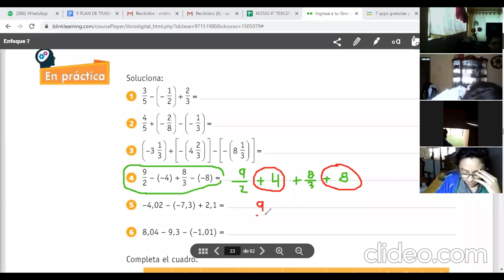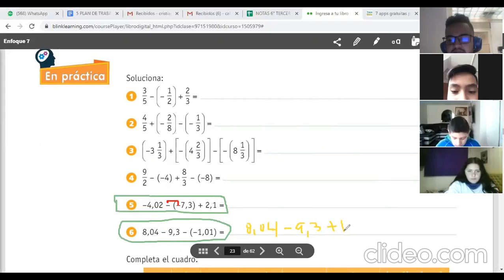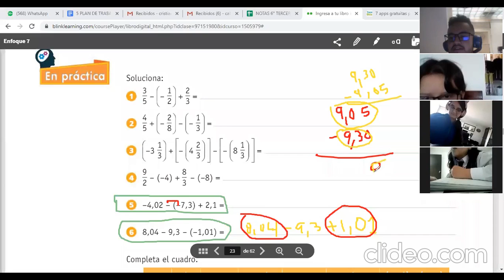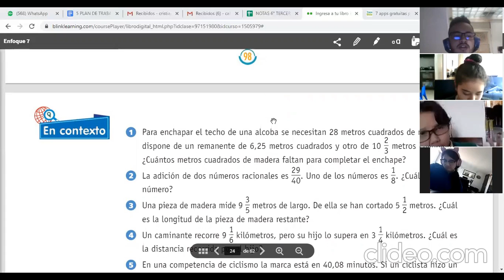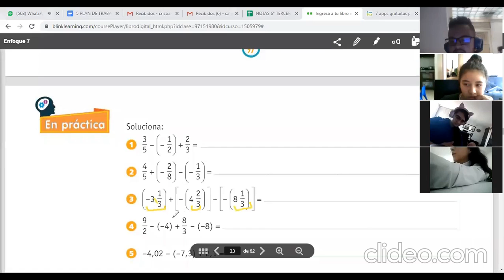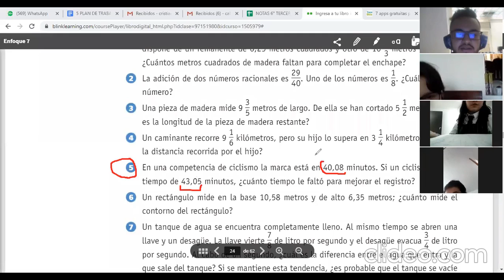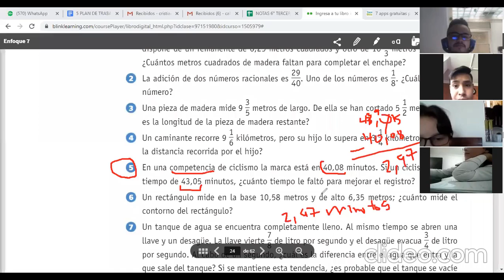Repaso de suma y resta de racionales y problemas de aplicación.